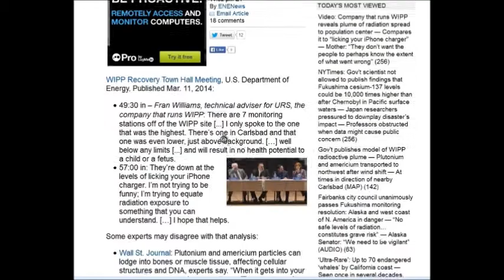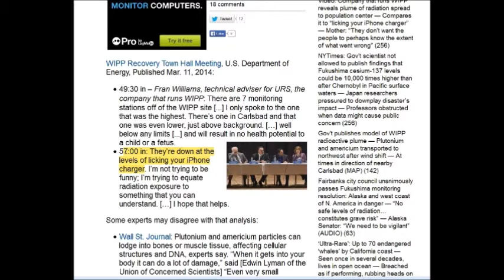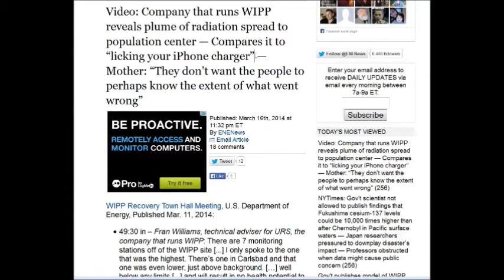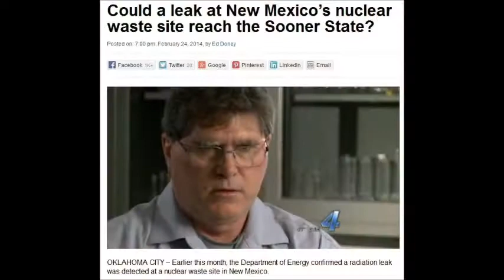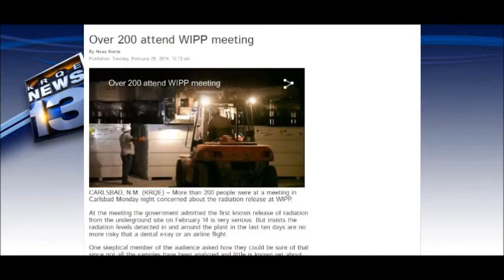WIPP: IPHONE Charger WORSE than Radioactive Fallout?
Wipps spokeswomen technical adviser Fran Williams obviously under enormous stress for URS, the company that runs WIPP: Claims the leak at New Mexico Carlsbad will result in no health potential to a child or a fetus. They're down at the levels of licking your iPhone charger.
Company that runs WIPP reveals plume of radiation spread to population center — Compares it to "licking your iPhone charger"

The death-streams have been recorded by Canadian Govt depositing the death plumes 9 days later around the entire coast of BC Canada and it has continued for almost a 1000 days

DCA - recent write up and links to 2 videos DCA Cancer killer - Dichloroacetate: University of Alberta Doctors Discover A Cure For Cancer